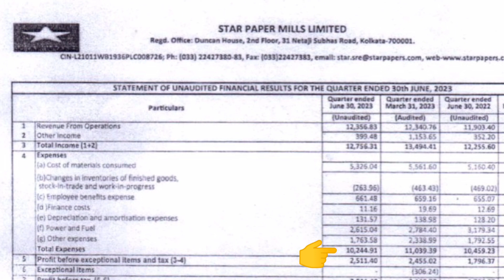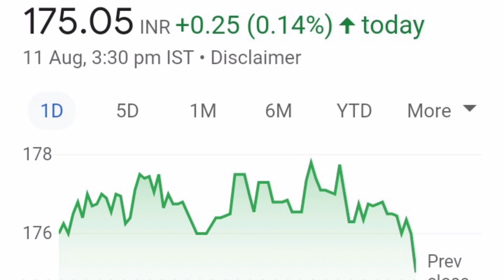STAR PAPER MILLS SHARE LATEST NEWS📈LONG TERM में जा सकता हैं 200+💥QUARTER1RESULT💥DIVIDEND दे रही हैं